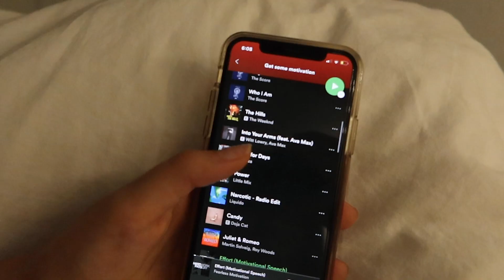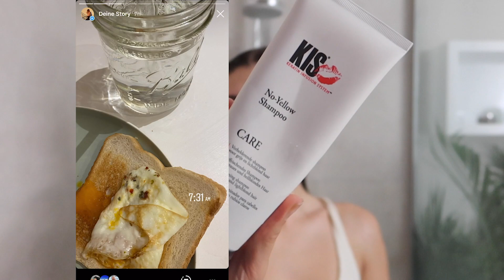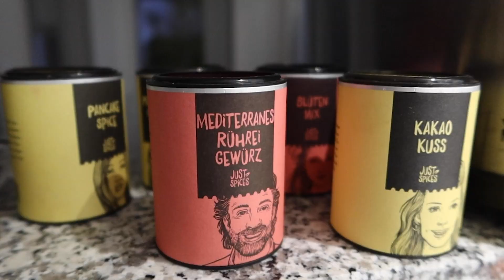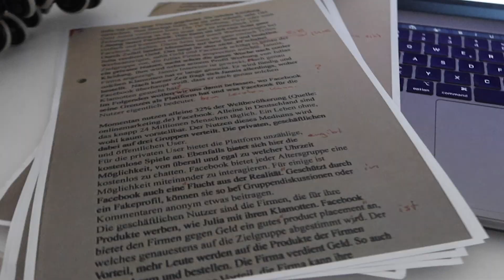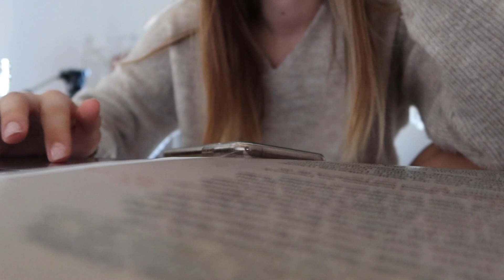Morgenroutine unter der Woche + little day in my life // Gute Laune & für's Abi lernen...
Hi,
heute gibt es mal wieder eine neue Morgenroutine von mir. Viele hatten sich ein ,,Update'' gewünscht und ich hoffe es gefällt euch 💕

Junglück:
Ihr müsst einfach nur über den Link gehen und den Code beim bezahlen einfach eingeben.